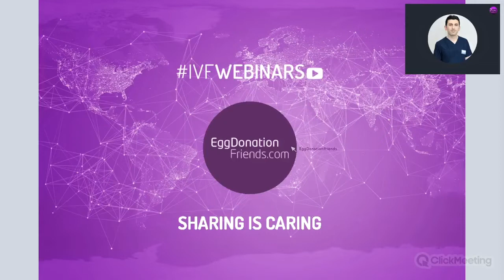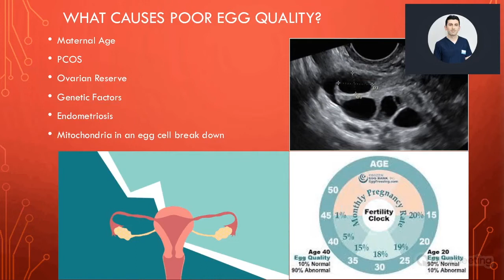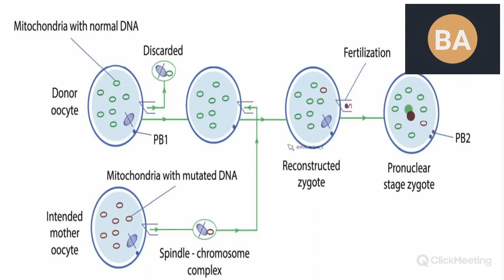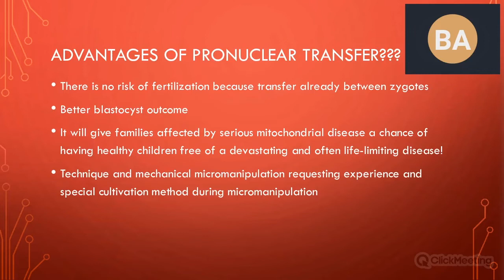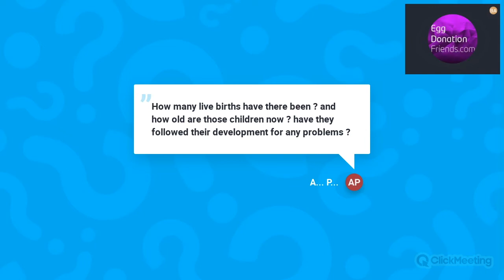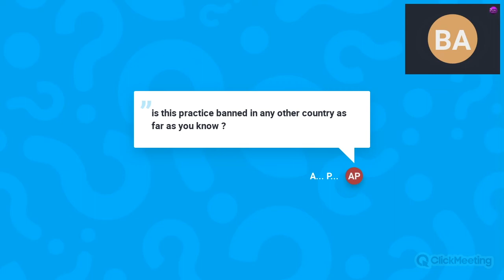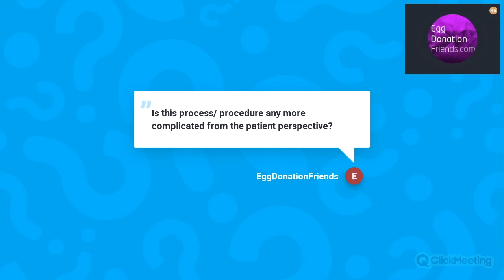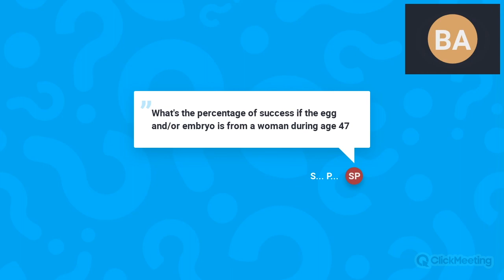Alternative to egg donation? Nuclear and spindle transfer.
Some fertility problems needs extraordinary solutions. Embryo development problems may be that case. Pronuclear Transfer and Spindle Nuclear Transfer may be the answer. But even if considered in theory for many it’s a controversial choice. Why? Because both of these options are based parent’s nuclear material and next removal of mutated, unhealthy mitochondria. But how does it really work? What are the differences between these two? Is it safe? What are possible risks? For whom and when is it used?
You will find all the answers in this IVFWEBINARS with Birol Aуdin leading clinical embryologist and head of embryology laboratory at IVMED. He explains nuclear and spindle transfer and its use for women with embryo development problem.